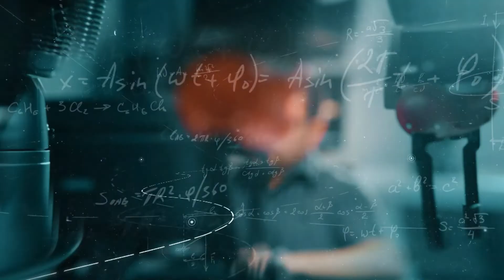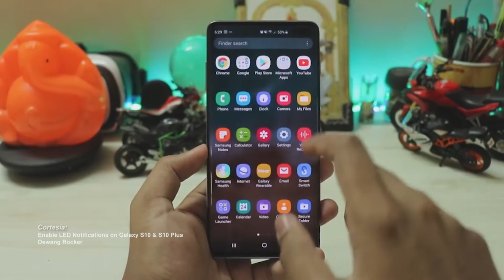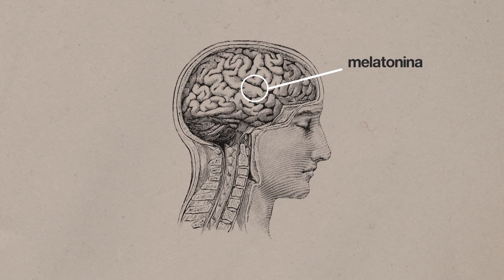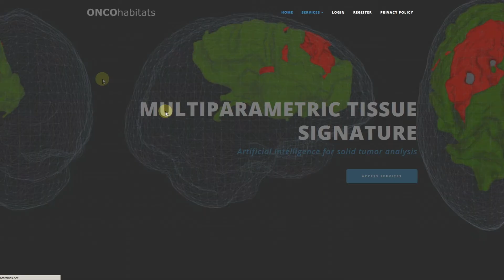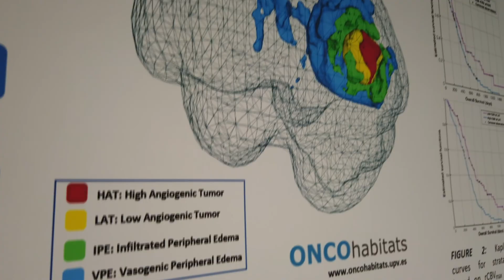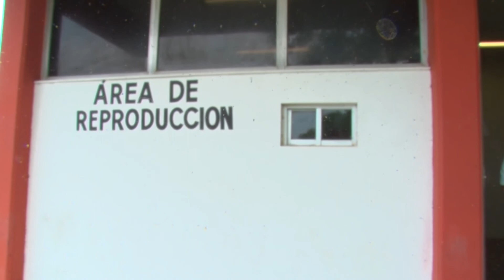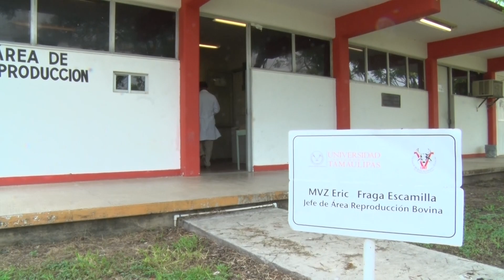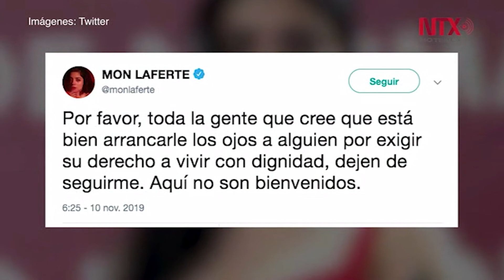Noticiero Científico y Cultural Iberoamericano, emisión 203. 13 al 19 de enero 2019.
En esta emisión:

1.- El origen de las luces LED y las consecuencias de su sobreexposición
2.- Nueva tecnología aplicada en invernaderos de plátano
3.- Ford presenta la nueva versión del mítico Mustang, ahora eléctrico
4- Una plataforma permite darle seguimiento a los pacientes con tumor cerebral
5.- Proyecto de repoblación en granja de porcinos
6.- Detectan agujero negro cuya masa contradice la teoría astrofísica
7.- Mariachi y orquesta se fusionan para interpretar canciones tradicionales mexicanas.
8.- La policía chilena apunta a los ojos de los manifestantes y 31 minutos se solidariza
con ellos
9.- España forma a restauradores de fotografías de Biblioteca Nacional de Egipto